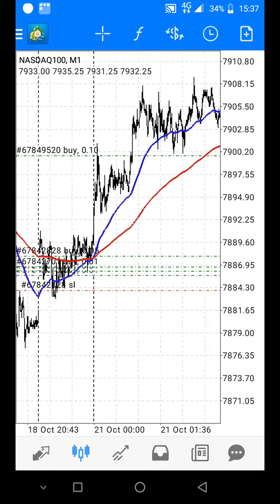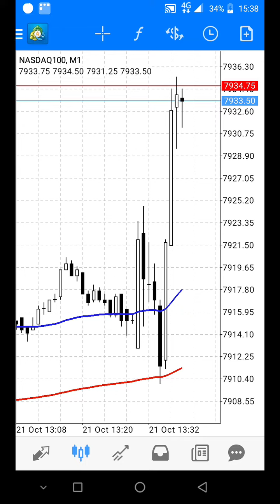Forex trader made R30000 Nasdaq100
Join my free trading new group